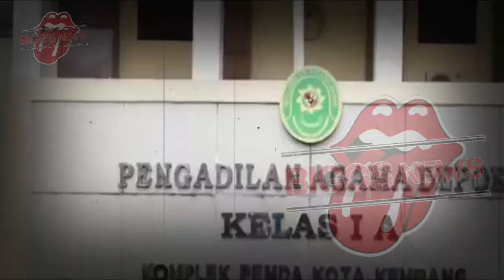ADITYA ZONI BERI RESPON MENOHOK, IRISH BELLA TAWARKAN 40 HARI AYAHNYA DIGELAR DIRUMAHNYA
ADITYA ZONI BERI RESPON MENOHOK, IRISH BELLA TAWARKAN 40 HARI AYAHNYA DIGELAR DIRUMAHNYA - GOSIP ARTIS HARI INI